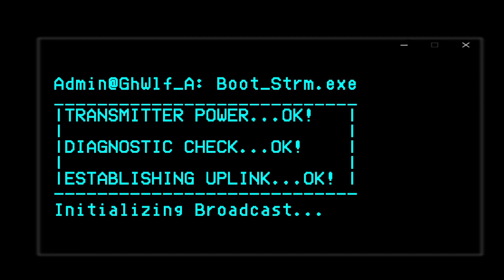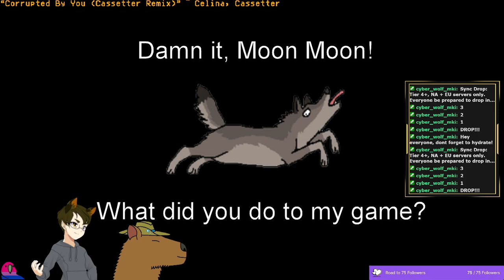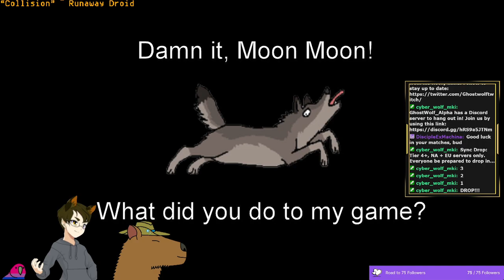[MWO VOD] A Floofy Wolf and Stompy Mech Action Aired: 6-7-2024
Stream Name: A Floofy Wolf and Stompy Mech Action - Friday Night Metal Mech Madness.
Game: Mechwarrrior Online (MWO)